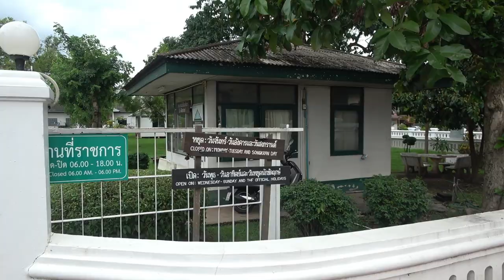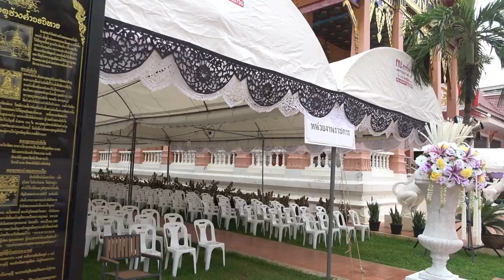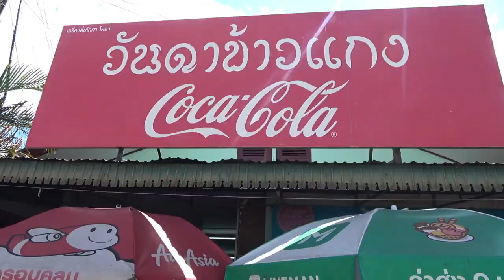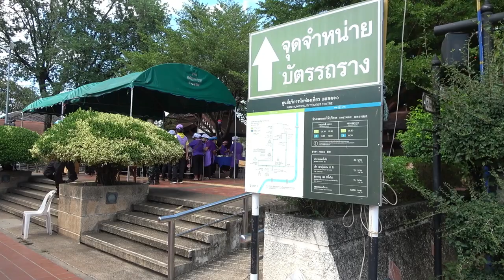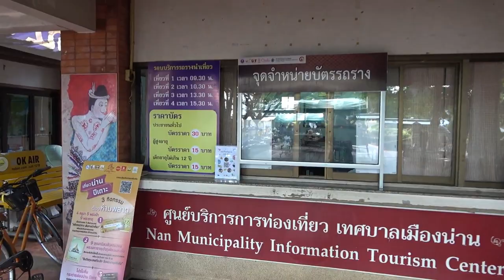ep.90 | 태국 대표 벽화 '속삭임' 일일 난 사원 호핑!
이것을 보기 위해 난에 왔다고 해도 과언이 아니다!
태국에서 가장 유명한 벽화 속삭임!
난에서 여행자들이 해야 할 일은? 바로 사원 호핑이 아닐까..
하루만에 끝내는 난 사원 호핑 투어!

00:00 인트로
01:53 난 국립 박물관
03:21 왓 프라 탓 창 캄 워라위한
04:43 왓 푸민
07:04 왓 밍 므앙
08:34 일리일리 카페
11:48 완다 라이스 커리 샵
12:54 난 인포메이션 투어리즘 센터
15:29 난 올드 시티 성곽
16:27 왓 수언 탄
17:17 왓 아란야왓
20:45 왓 프라 탓 카오 노이